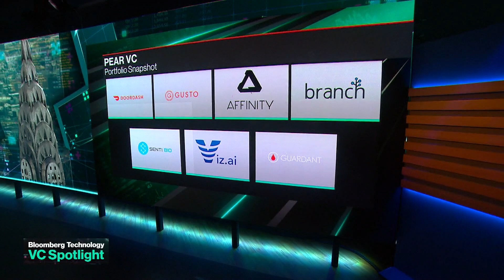DoorDash-Backer Pear Raises $432M for Seed Venture Fund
Early DoorDash backer Pear VC has closed a new $432 million fund for early stage investing. Pear Founding Managing Partner Mar Hershenson joins Caroline Hyde and Ed Ludlow to discuss how this fourth fund will continue Pear's generalist strategy of investing across sectors, and how they identify diverse founders.